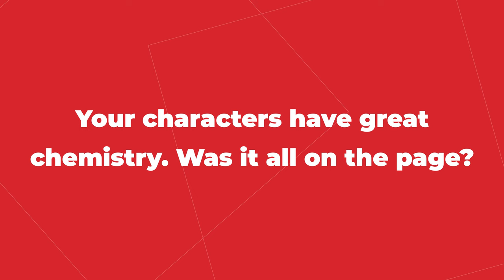Monarch: Legacy of Monsters Stars Anders Holm & Mari Yamamoto on Godzilla and Their Relationship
Actors Anders Holm and Mari Yamamoto have one of the most engaging relationships in the new Monsterverse show, Monarch: Legacy of Monsters. The two stars spoke with Matt Mahler of MovieWeb about the series, their characters, and the unique cultural understanding of Godzilla in Japan and America alike.